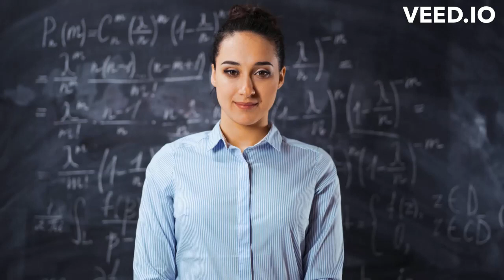Random Variable in Statistics